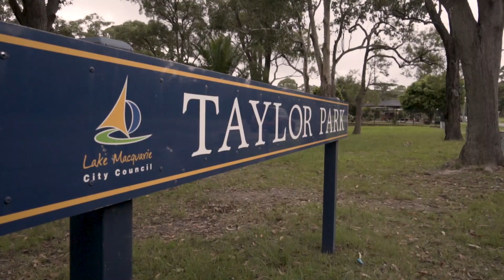45 Nelson Street, Barnsley